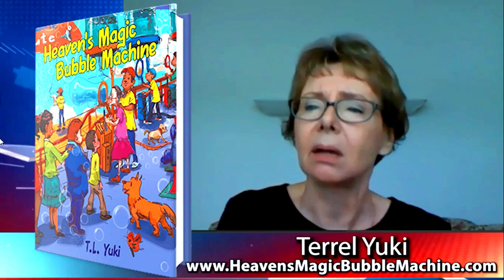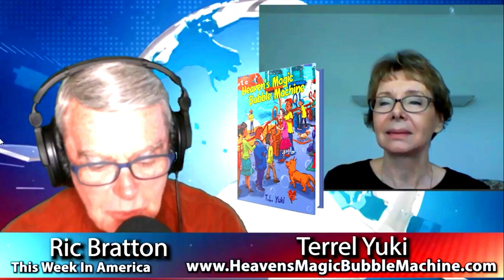T.L Yuki Author Radio Interview with Ric Bratton | Heaven's Magic Bubble Machine Best Book for Kids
T.L Yuki the Author of Heaven's Magic Bubble Machine "A Delightful Story of Love" Radio Interview with Ric Bratton in This Week In America.

PRACTICE READING! BEST FOR KIDS! BED TIME STORY!

GET A COPY NOW!

Radio Interview - T.L Yuki the Author of Heaven's Magic Bubble Machine "A Delightful Story of Love" One of The Best Books written for Grieving Children.

Heaven's Magic Bubble Machine - A Delightful Story of Love" by T.L Yuki | Today's Trending Books - Reader's Choice! Best Book for Grieving Children.

Heaven's Magic Bubble Machine by T.L. Yuki is a beautiful story that captures the love of grandmothers for their grandchildren. The idea of having a magic bubble machine is exciting and fascinating for young readers. The story is expressed in a magical way and the colorful illustrations breathe life into the concept and the characters, giving the story a good pace and movement.

It is an excellent bedtime storytelling book for parents and grandparents to read out to their children and grandchildren. The story is also good for reading aloud and storytelling sessions in classrooms and school libraries as there will be many children missing their grandmas like Tommy. The idea of a magic bubble machine will make them happy!

When someone leaves us, it is not actually the endpoint of everything because their loss is a shift from physical presence into becoming a memory. We hold onto these memories that we missed them and keep wishing that there could be stairs to heaven to visit them. But life is full of surprises because BESTBOOKmedia offers you a magical concept on how to reconnect with your departed loved ones.

We humbly share with you this audiovisual version of Tommy’s Story in "Heavens Magic Bubble Machine" - A Delightful Story of Love by TL Yuki, an inspiring narrative to all children who have loved one's in heaven. May the magic bubbles bring a smile to your face and joy to your hearts.

BESTBOOKmedia Book to Animated Video Series, Book to Video Series and Book to Film Adaptation. FREE Book Promotion | Book Marketing | Book Reviews | Author Online Brand Promotion and All-in-One Digital Marketing Package!